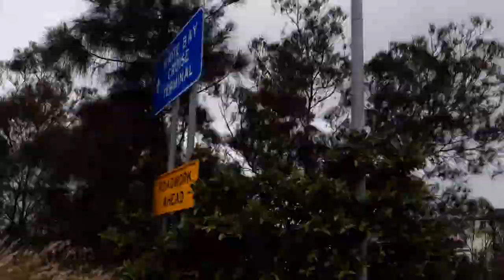Sydney Anzac Bridge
A short trip over the Sydney Anzac Bridge